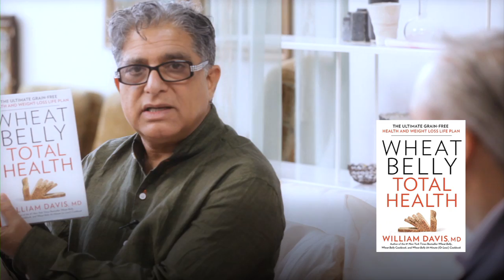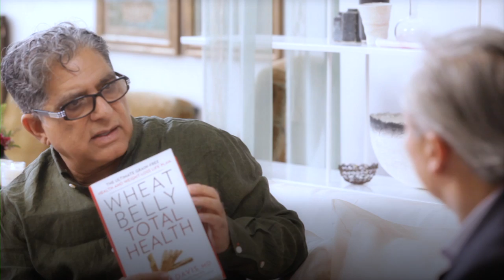ONE WORLD: DR WILLIAM DAVIS & DEEPAK CHOPRA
NewYorkTimes bestselling author, Founder of TrackYourPlaque & Cardiologist DrWilliamDavis, practices preventative cardiology and provides detailed studies in his books WheatBelly and ModernWheat.